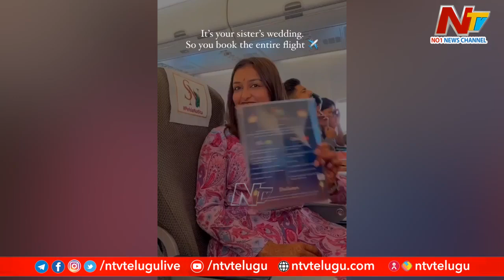Viral Video : Couple Books An Entire Plane To Travel With Family For Wedding | NTV